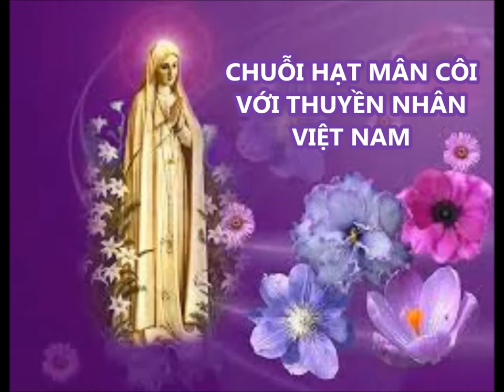TRUYỆN TÍCH 41 - CHUỖI HẠT MÂN CÔI VỚI THUYỀN NHÂN VIỆT NAM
► (100 TRUYỆN TÍCH CHUỖI HẠT MÂN CÔI -THOMAS TRẦN KHẮC KHOAN)

👥 Nguồn ảnh: từ internet, pinterest.
💖 Kênh giải trí của cháu mình LêYKiện -Mientayquetoi